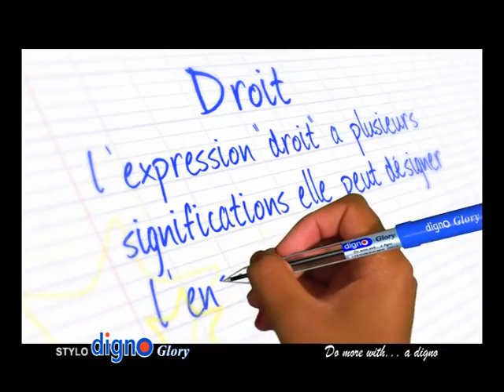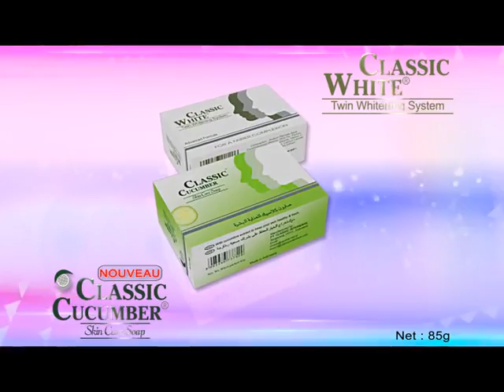OMBAY MITADY mardi 02 février 2016